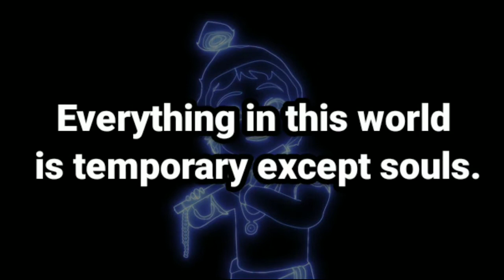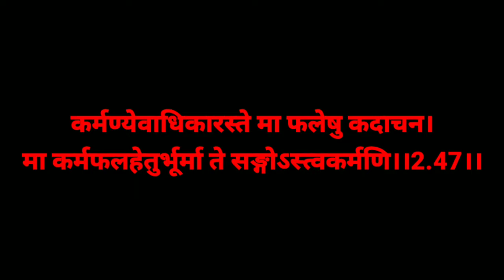Best lessons from Bhagavad Gita | This 10 minute video will change your life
A podcast upon tha best teachings from Bhagavad Gita where I discussed and summarised each practical life lesson in a nutshell. A must watch episode for people who are looking for the best essence out of the most beautiful and practical book on life - Bhagavad gita.